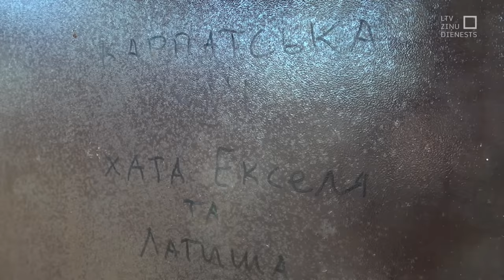"Aculiecinieks" - pie latviešu cīnītāja frontē Ukrainā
Gundars Kalve pēdējos divos gados piedalījies cīņās no Irpiņas pie Kijivas līdz austrumu frontei. Ar viņu tikāmies pie frontes Donbasā. Kalve dienē bataljona “Karpatska Sič” starptautiskajā rotā, kur dažādu valstu brīvprātīgie cīnītāji.